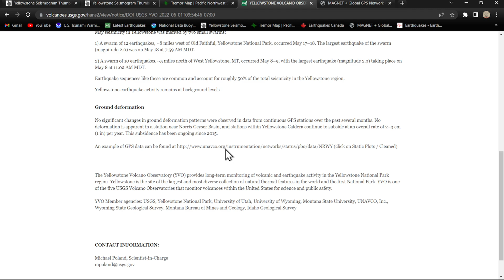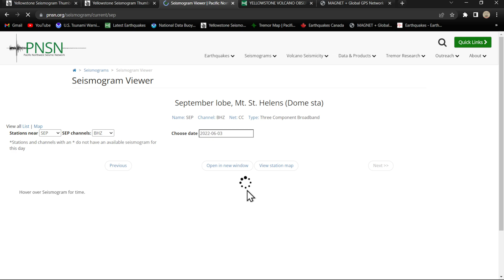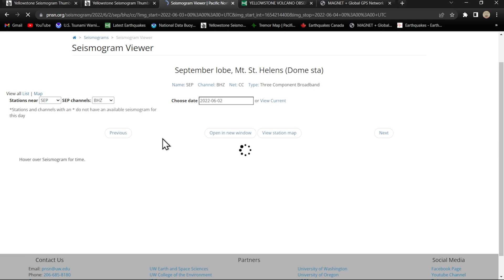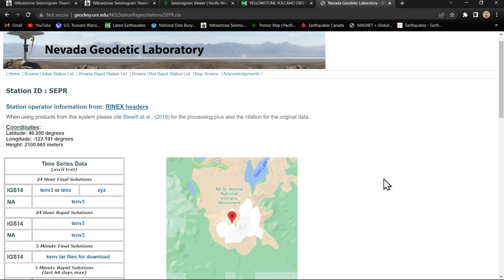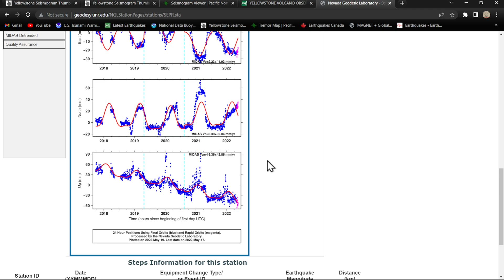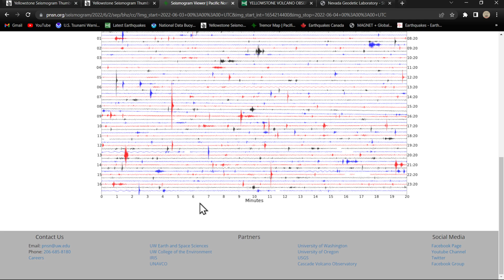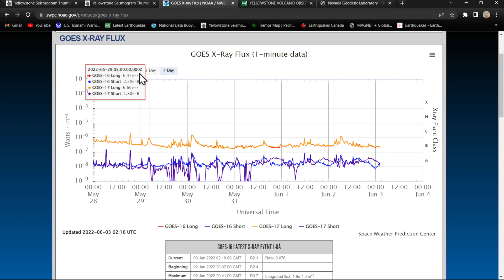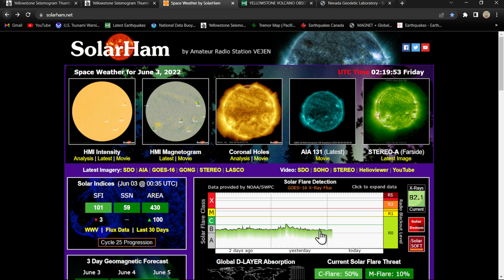Aleutian Trench Earthquakes ramping up today.. SF Bay area EQ update.. Thursday night 6/2/2022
Solarham.net